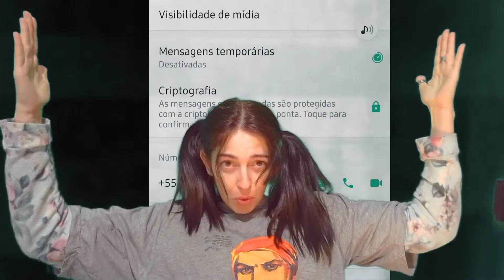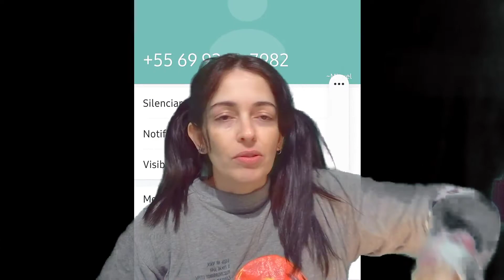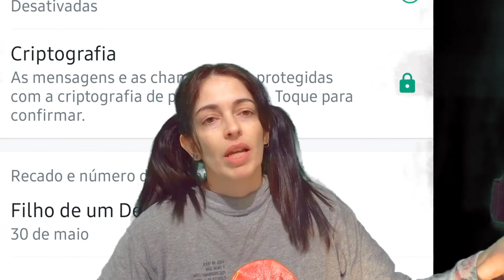💥HACKEARAM O GRUPO DE PEIDO E ARROTO 🚽🌋